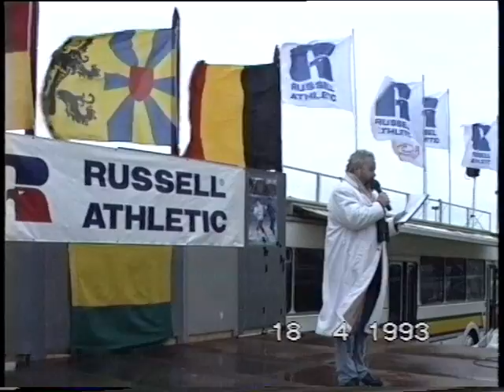1993 wellington Ajax Gent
Jaarlijkse start van het atletiekseizoen in Oostende in 1993